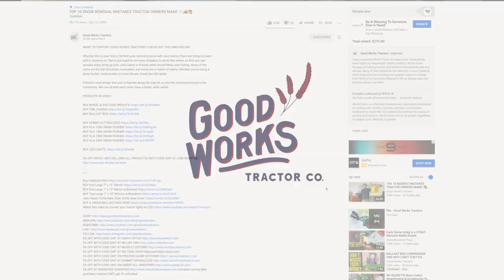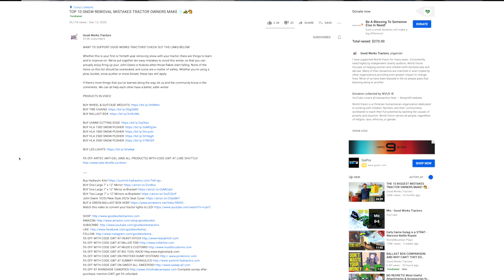TINY TRACTOR, TINY FARM: JOHN DEERE 1025R IS KILLIN' IT! 😎🚜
We're at Sheila's home and farm today, only a few minutes drive from the shop. She has some projects that we're going to tackle with the John Deere 1025R, including using a box-blade to till! We don't have a proper rototiller on hand right now, so we're gonna see how the shanks do at cultivating the small plots she has manured. We've also got some shrubs that need ripping out, hello GWT Stump Wrecker! And a whole lot of dirt to move. We'll be amongst her many animals on this small hobby farm, which makes for a great setting when using a tractor.